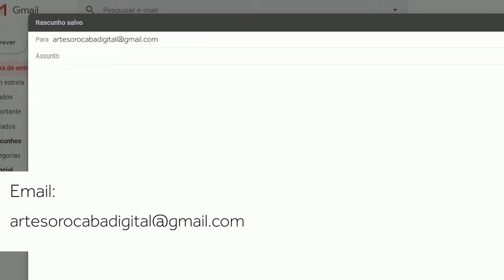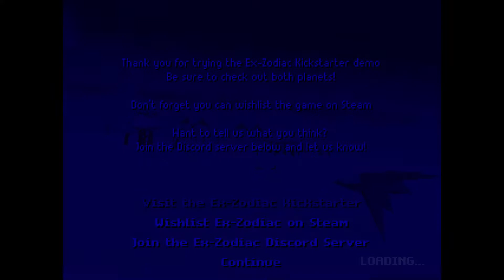EX Zodiac-Demo_Gameplay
Ex Zodiac é um Hail Shooter em 3D aos moldes do classico game jogo da nintendo  Starfox / Starwing .
Seu lançamento está previsto para 2021,tera 12 níveis principais (além de áreas secretas e caminhos secundários), Chefes principais no final de cada nível, cada um pilotado por um membro do Zodíaco e uma trilha sonora no estilo de 16 bits do + TEK combinando síntese de FM e de ondas de som.
Fiquei muito empolgado com o jogo quero jogar logo a versão final do game.Bora conferir este game lindo.

Windows
    Minimum:
        OS: Windows 7 or higher
        Processor: 1 Ghz CPU
        Memory: 2 GB RAM
        Graphics: Drivers with support for OpenGL 2.1
        Storage: 500 MB available space
Developer:
Ben Hickling
Publisher:
Pixeljam